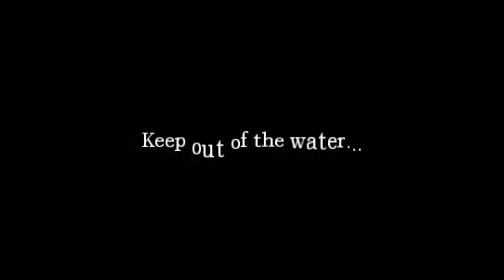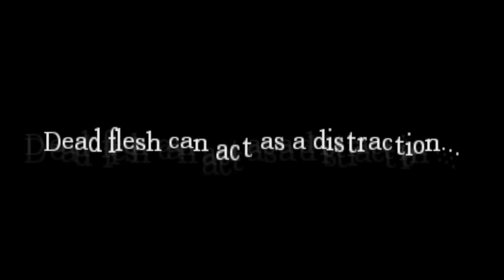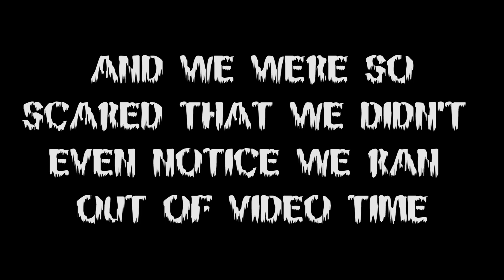Amnesia (feat. Stefan & Kortni) - I Peed Myself Sooo Much! - Part 7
... oh wait that's water.